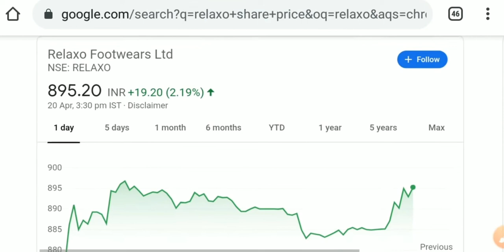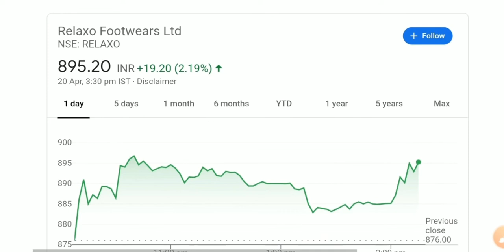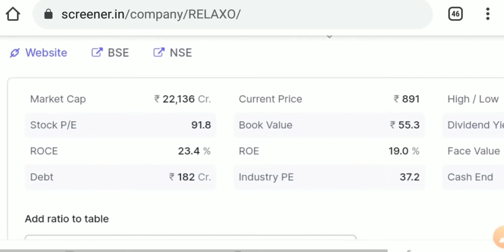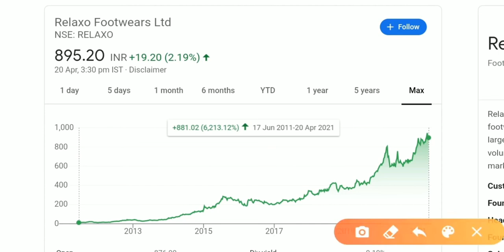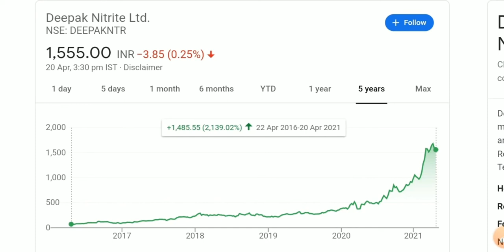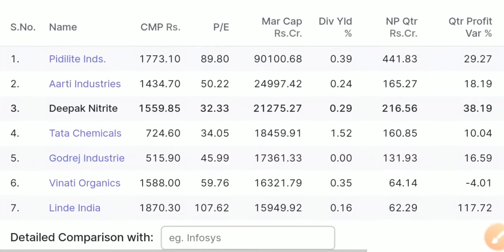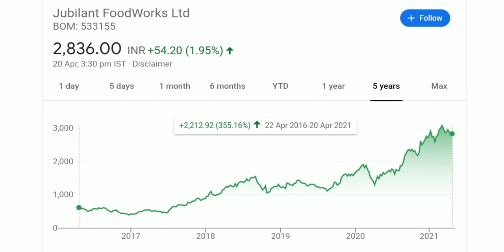3 Best Stocks To Buy 🔥🔥करोड़पति बनना है तो इन 3 Stock में SIP शुरू कर दो || In Hindi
3 Best Stocks To Buy 🔥🔥करोड़पति बनना है तो इन 3 Stock में SIP शुरू कर दो || In Hindi